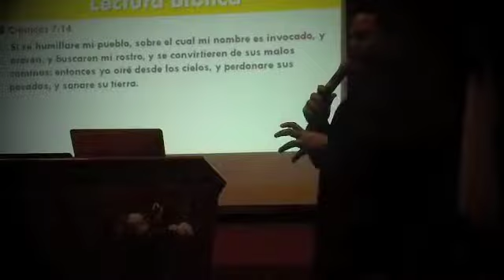CDRS Martes de Poder E Intercesion